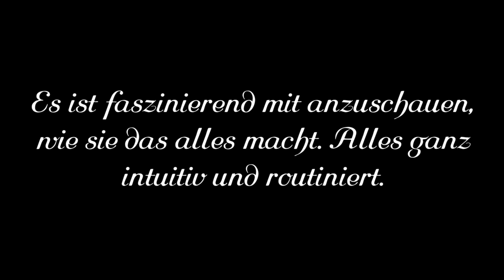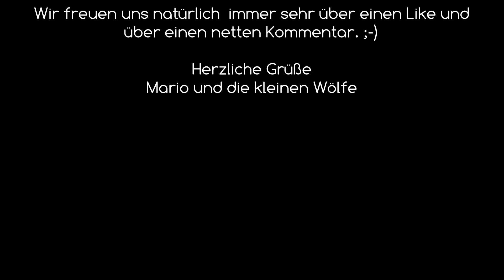Geburt von 8 Alaskan Husky Welpen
Am 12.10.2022 hat unsere Ylvi 8 gesunde Alaskan Husky-Welpen auf die Welt gebracht. Wir lassen euch bei der Geburt der Welpen ein wenig teilhaben und vielleicht seid ihr auch so faszinierend wie ich.

Wir wünschen euch viel  Spaß beim Anschauen und wir freuen uns über jeden Like und natürlich über jeden lieben Kommentar. Das motiviert uns wirklich und ihr helft mir und meinen Hunde dadurch sehr, weil ab und zu ein paar nette Worte und "Streicheleinheiten" einfach sehr gut tun. :-) Vielen Dank! Gerne beantworte ich eure Fragen.

Herzliche Grüße
Mario und die kleinen Wölfe